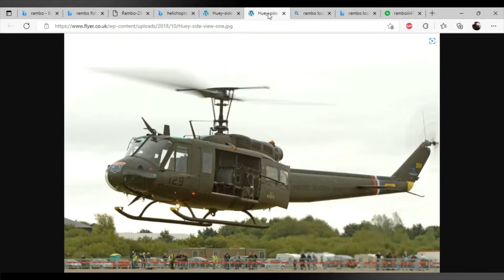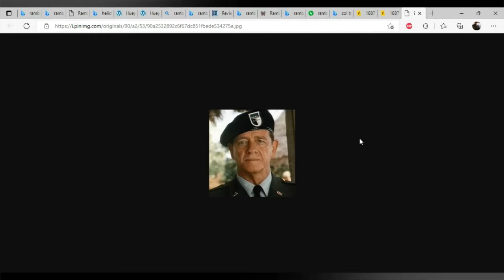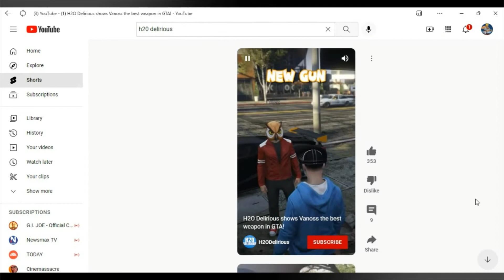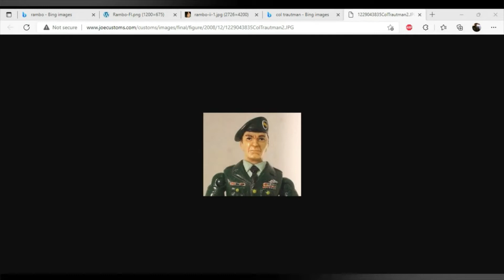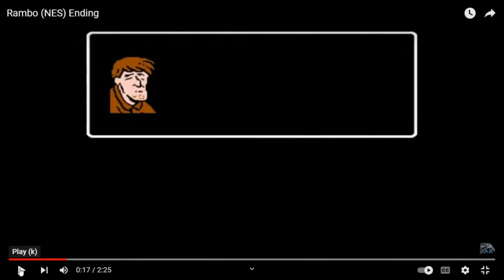RAMBO VS THE INTERNET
When the world no longer makes sense and snow flakes have taken over Rambo is called into action to take down the internet.